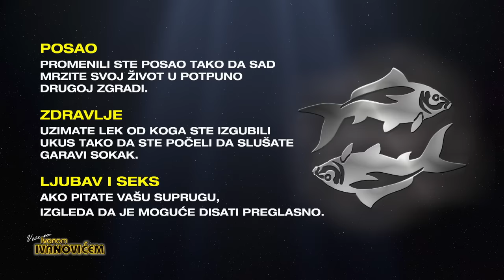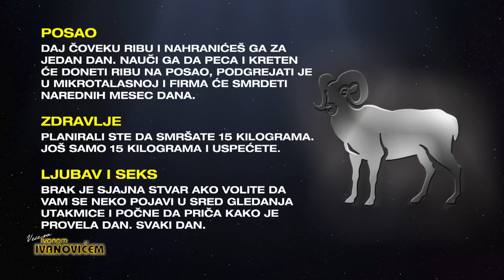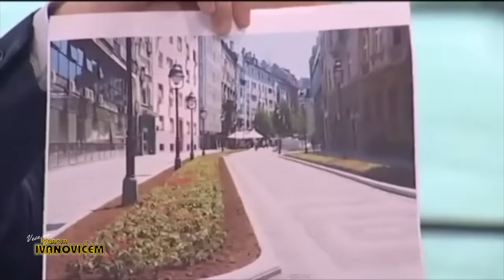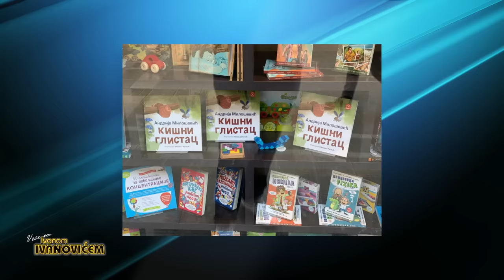Veče sa Ivanom Ivanovićem: Gosti Andrija Milošević i Branko Đurić Đuro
U 487. epizodi emisije "Veče sa Ivanom Ivanovićem" gosti su bili glumac Andrija Milošević i Branko Đurić Đuro. Oni su učestovali u igri komedije.